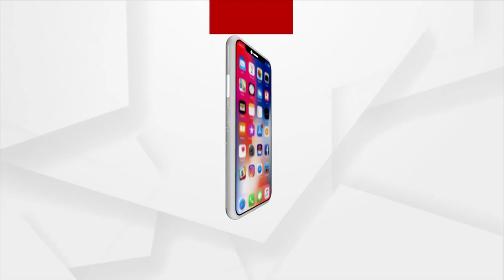Star Talk| Actor Rudra Panigrahi | Argus News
On May 27, At Night 8.00 pm